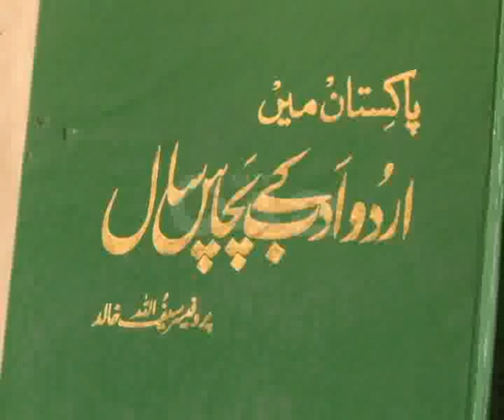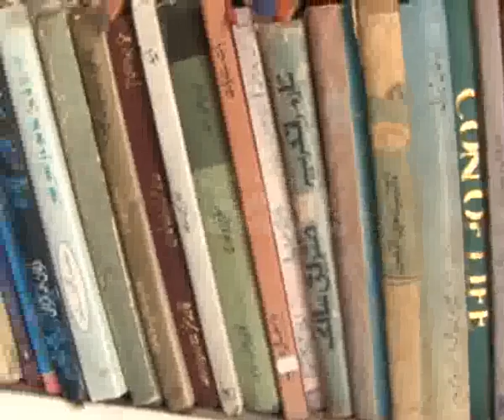Prof Saif Ullah Khalid Pkg By Akhtar Hayat City42